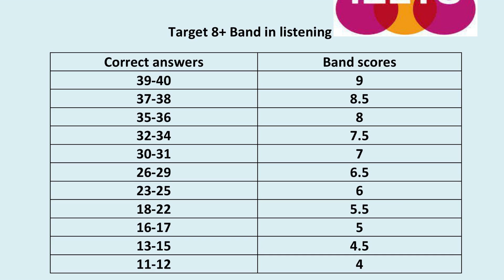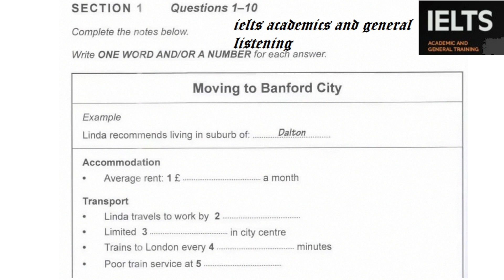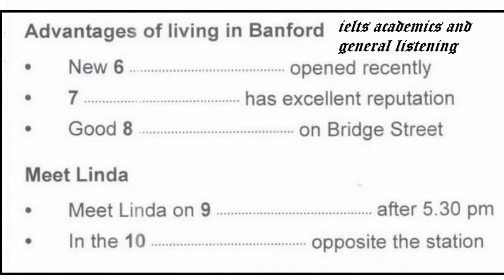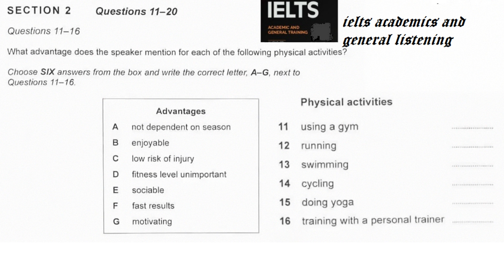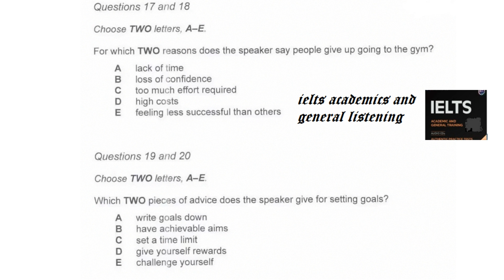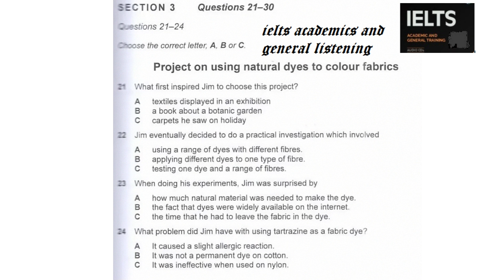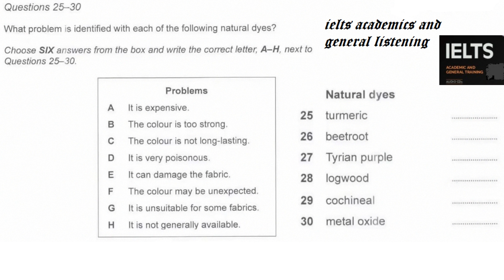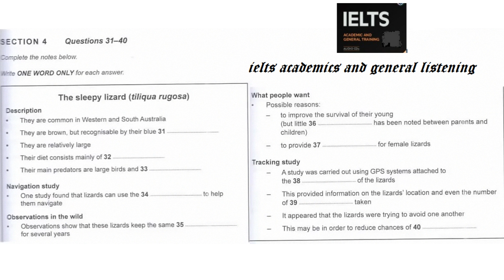117 ielts listening Cambridge 13 test 3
this listening consists of four sections each section has 10 question as you listen you should answer.